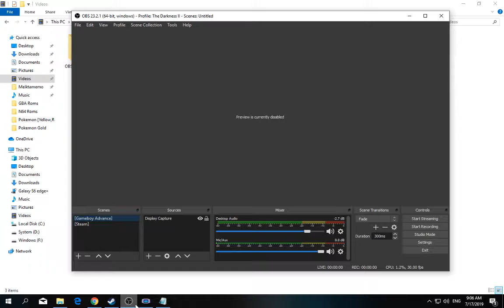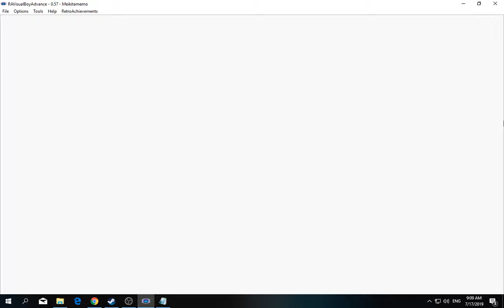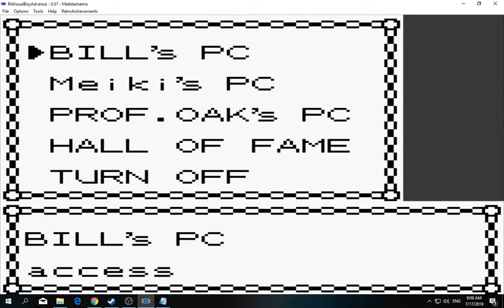[1/3] Pokemon: Gold - Episode 48 [P.1] [NC]